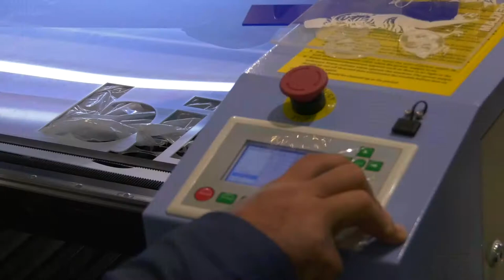Erke - Sign 2018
Erke  için Tüyap Sign Fuarında hazırlamış olduğumuz fuar tanıtım filmi.